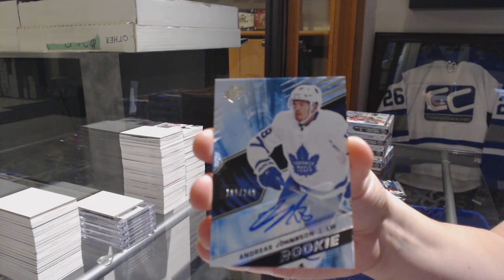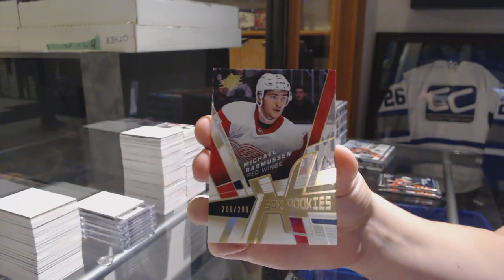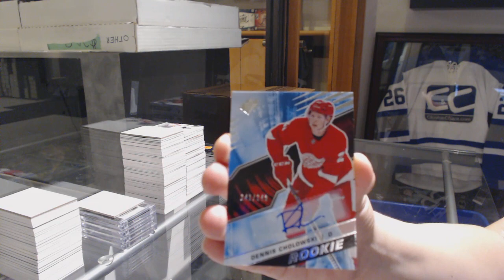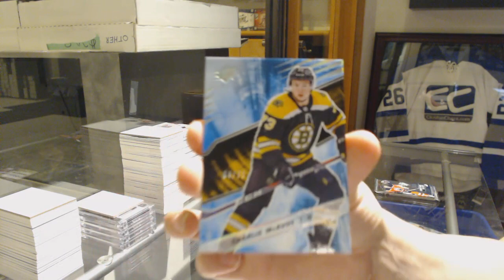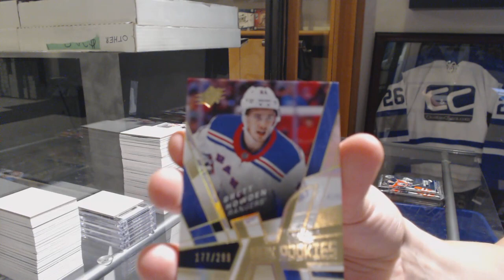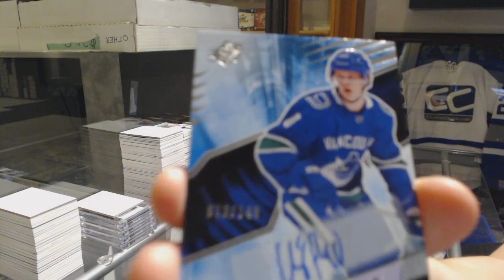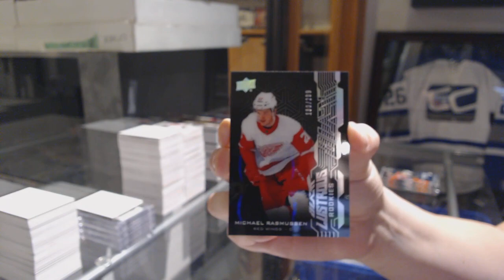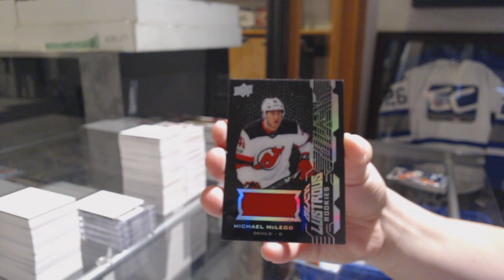18-19 Upper Deck SPx Hockey 20 Box Case Break - C&C GB #9455